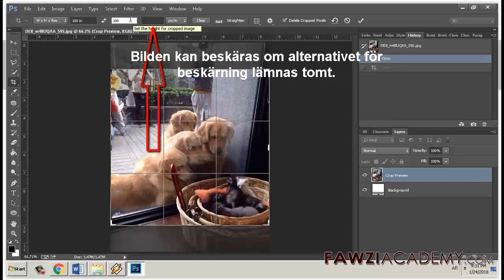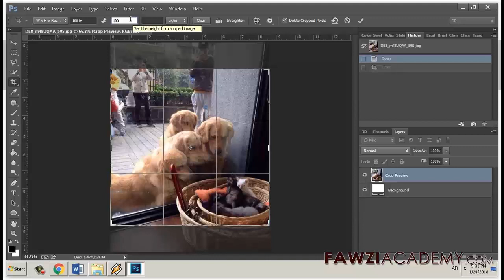SW_ Hur man fixar Felet "Det virtuella minnet är fullt" i Photoshop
Fel: "Det virtuella minnet är fullt" visas vid beskärning av en bild med måtten och upplösningen som anges i alternativen för beskärning i Photoshop Så här ställer du in standardmåttenheter.
1. Välj Redigera - Inställningar - Enheter och linjaler
2. Välj en måttenhet för Type under avsnittet Enheter i dialogrutan Inställningar. Välj exempelvis Pixlar.
3. Klicka på OK.

Klicka här för att besöka FawziAcademys webbplats.

Fawziacademy använder google översättare som och google översätt app till översätt och röst